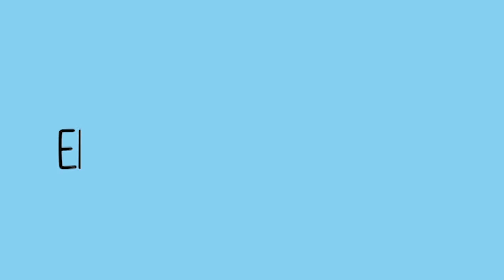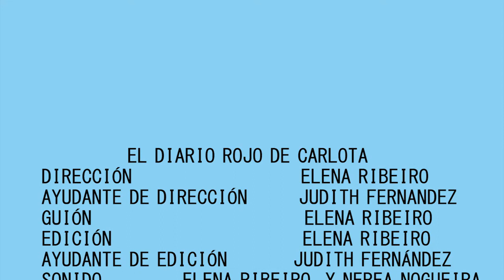El diario rojo de Carlota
IES Politécnico de Vigo
Bachillerato

SINOPSIS: La protagonista de este corto es Carlota, una adolescente que después de un tiempo encuentra su diario, donde solía escribir sus vivencias con el amor y lo retoma narrando las aventuras y problemas que le van sucediendo a ella y a su grupo de amigas.